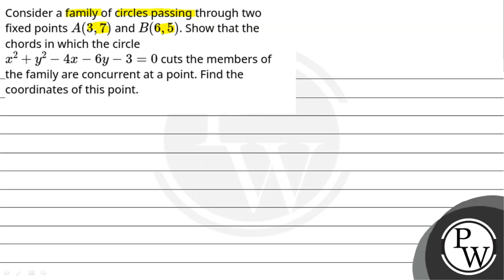Consider a family of circles passing through two fixed pointsA(3,7) and B(6,5). Show that the ch....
Consider a family of circles passing through two fixed pointsA(3,7) and B(6,5). Show that the chords in which the circlex2+y2-4x-6y-3=0 cuts the members of the family are concurrent at a point. Find the coordinates of this point.